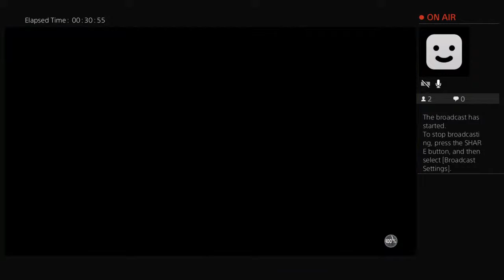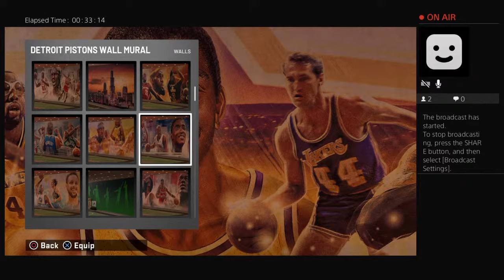Cousin 7 game series